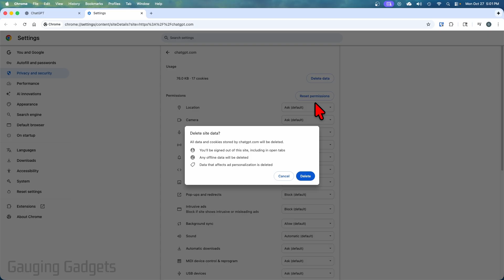How to Fix Too Many Concurrent Requests ChatGPT Error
How to fix too many concurrent request error on ChatGPT? In tutorial, I show you how to fix a ChatGPT error that say Too Many Concurrent Request. This means you can fix ChatGPT not working in the browser on a PC, Laptop, Mac, Chromebook or any other desktop computer.